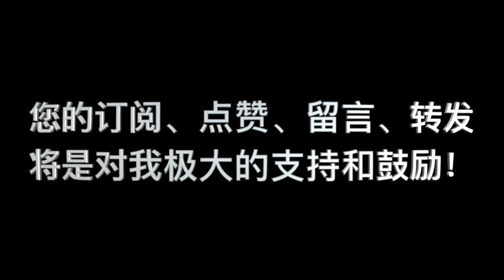《要义》卷二 第09课_问答 06